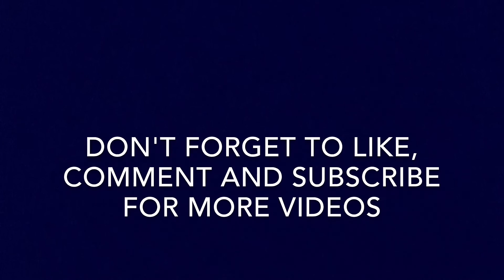Moreland Garbage Truck #10 - NEW TRUCK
Here we have Moreland's Newest truck #10. This is a new series 5 raptor with the new Iveco Acco cab. This truck was originally going to be a spare truck but has now moved into the spot where truck #6 collects and truck #6 is currently the spare truck. Originally, truck #5 was to become the spare with truck #6 doing truck #5 route and truck #10 doing truck #6 route. But after the driver of truck #5 drove truck #6 which was suppose to become his truck he didn't really like the feel of it and was use to operating his own truck which is truck #5. So that is why truck #6 is now the spare instead of truck #5. This driver was the original driver of truck #18 for green waste a few years back, then he went to truck #6 for garbage and now drives truck #10 for garbage. Overall, the driver of this truck likes this truck better then truck #6 the only problem with this is that the packer on truck #6 is better as it packs better due to it being a MJ GenV and this being a SPAK Raptor. In the Monday area that he does on GenV  #6 he could pack 1200 bins but now with this truck he can only pack about 900 bins. This footage was taken a couple of weeks ago when the driver was only getting use to this truck after driving the GenV for so long.

So to conclude, I really like this New Truck and the New Acco cab and I will definitely grab more footage of this truck. Hope everyone Enjoys

Note: Also, credit to 4WD ACTION for the intro music.